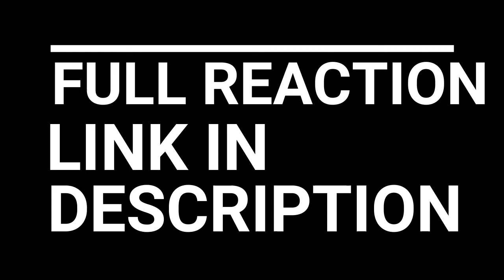SENKUU!!! DR STONE EPISODE 4 REACTION - FIRE THE SMOKE SIGNAL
IT IS GETTING REAL!!!  DR STONE EPISODE 4 REACTION